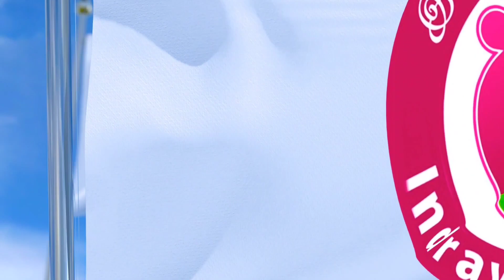செம்மறியின் விருந்துக்கு வாருங்கள் ! I 07.11.2023 - TUESDAY I FR. AROKIA DOSS SDB I INDRAYA MANNA I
INDRAYA MANNA l FR. AROKIA DOSS SDB I MOBILE : 91+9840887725, 91+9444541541

இன்றைய மன்னா

Whatapp status Prayers in Tamil, English and in Italian language.

இன்றைய மன்னா/ மறையுரை